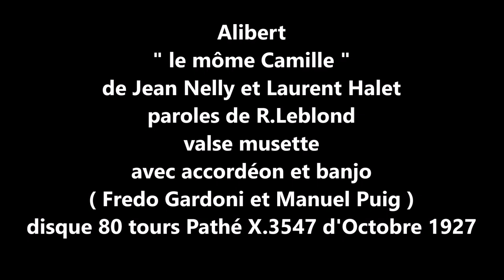Alibert " le môme Camille " 1927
Alibert  " le môme Camille " valse de Jean Nelly et Laurent Halet
paroles de R.Leblond avec accordéon et banjo ( F.Gardoni et M.Puig)
disque 80 tours Pathé X.3547 d'Octobre 1927